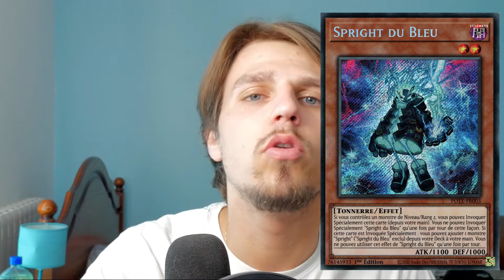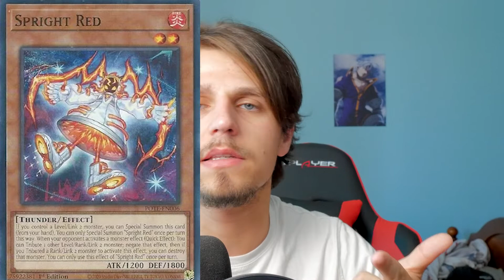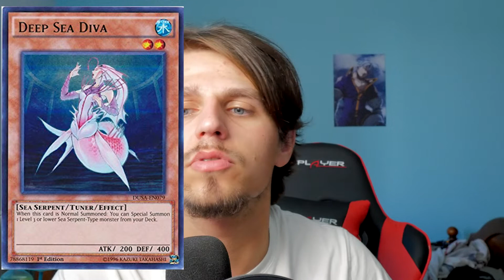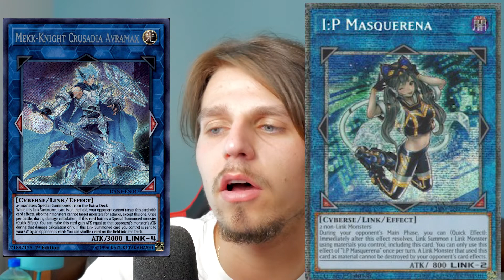Yugioh Deck Spright les Bases et Supports + Combo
Dites moi si vous trouvez des erreurs ou des choses à rajouter.

00:00 Cartes Spright
07:12 Support Frogs Extenders
12:31 Extra deck
19:51 Combo